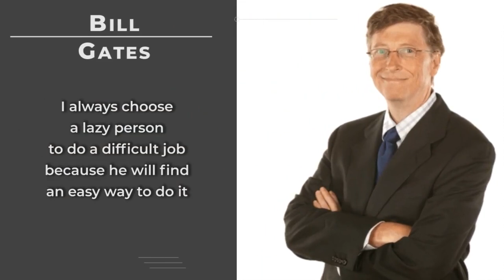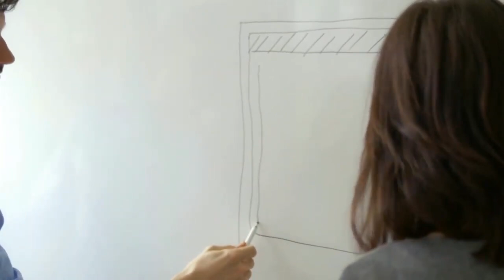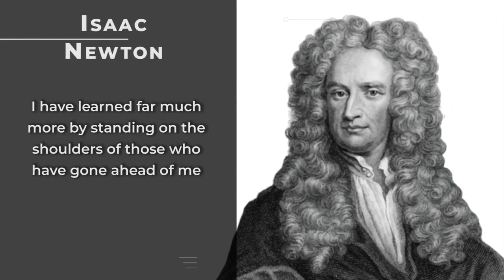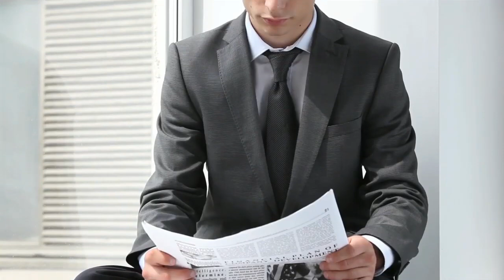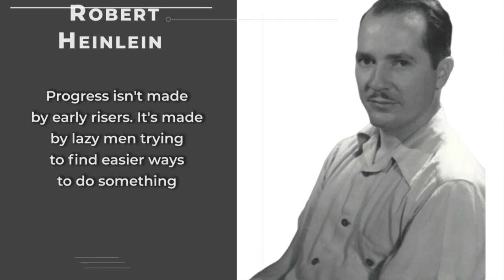3 Lazy Things You Can Start To Do Now To Be RICH Later